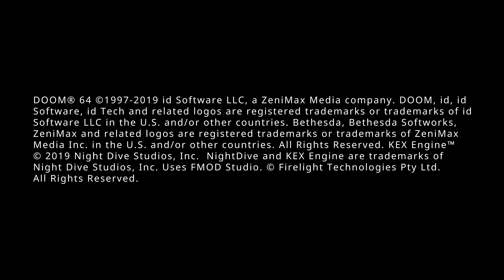Break down! lvl 20 DOOM 64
Goodday everyone! Welcome back to the Rosstubes channel! back to another episode of DOOM 64!!! we are at lvl 20. its amazing.